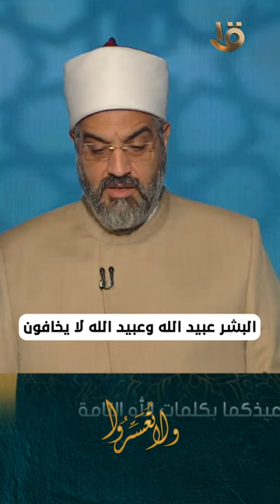البشر عبيد الله وعبيد الله لا يخافون